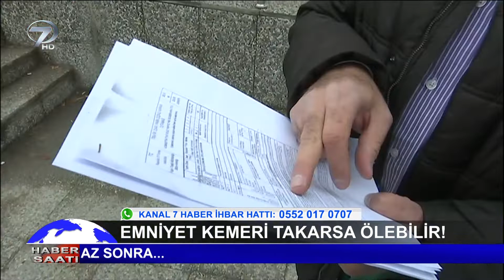Emniyet Kemeri Takarsa Ölebilir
Sizler de haber değeri taşıdığını düşündüğünüz resim veya videoları 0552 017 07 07 numaralı Kanal 7 Haber İhbar Hattı’na gönderebilirsiniz.